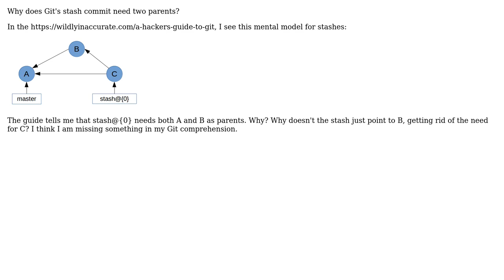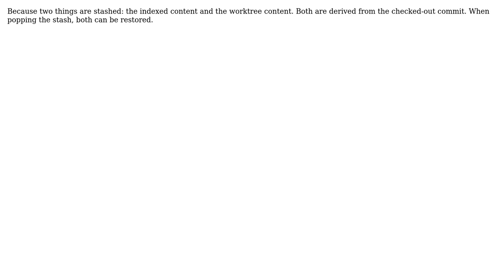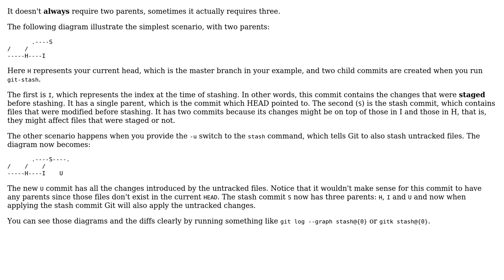Software Engineering: Why does Git's stash commit need two parents? (2 Solutions!!)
Software Engineering: Why does Git's stash commit need two parents?

With thanks & praise to God, and with thanks to the many people who have made this project possible! | Content (except music & images) licensed under CC BY-SA | Music | Images & others | With thanks to user Samir Aguiar user Patrick Szalapski user jthill and the Stack Exchange Network Trademarks are property of their respective owners. You are responsible for your own actions.